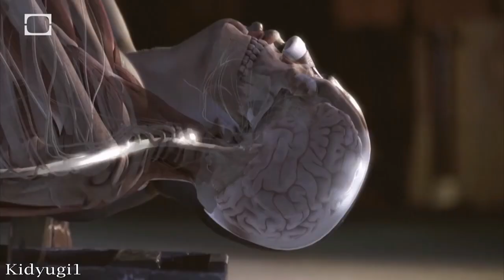Kalki - Deep as the Seas Sleepless Prod. Cyclops Herder (Dedicated to Shannon McIntosh)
Kalki from Revolt Motion Recordings and Sadhu Militia is back with another song, Deep as the Seas Sleepless which is dedicated to Shannon McIntosh. The slow-lovely beat you hear in the background is by Cyclops Herder.

This music video is created by Kidyugi1, who is also part of  Sadhu Militia. I will grant you the best Hip Hop music around.

Kidyugi1 wishes you a Merry Christmas and have a happy and safe New Year. Peace and blessings everyone.

Vimanas Project vol 1.
"Where the Underground meets the Heavens is an appropriate way to describe this revolutionary album. A meeting of divine minds from artists across North America, this project has been dubbed A Soundtrack to the Awakening this album fuses the mysterious sounds and mantras of the East with epic urban beats and the deep dark sound of the hip-hop underground.. ." ~Allucious Di Zanzibar